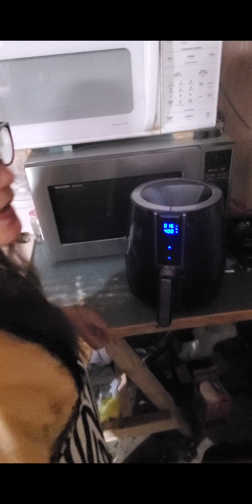COOKING SALMON IN FRYER COOKER. WELCOME TO ELVIE & RICK KROTZER CHANNEL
HE'LLO EVERYONE TODAYS VIDEO I'M COOKING SALMON IN FRYER COOKER.  KEEP WATCHING OUR VIDEO GUYS.  THANK YOU AND HAVE A NICE DAY AND GOD BLESS.

INGREDIENTS:

2 PCS OF SALMON
SLICES OF GARLIC
CRACKED BLACK PEPPER
LIME
SOY SAUCE
SALT

THE FRYER COOKER MUST 4OO DEGREES AND COOKING TIME 15 MINS TO 16 MINS IF THE THICK FISH.

I HOPE YOU ENJOY MY RECIPE, THANK YOU AND HAVE A NICE DAY TO EVERYONE AND GOD BLESS.